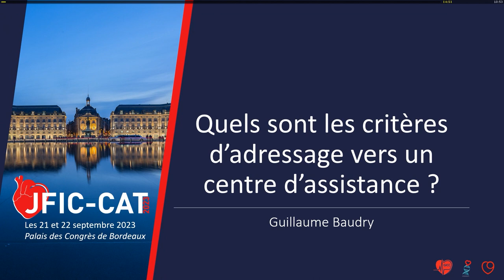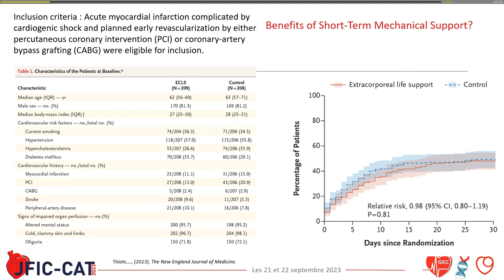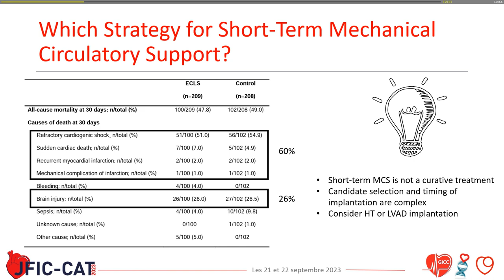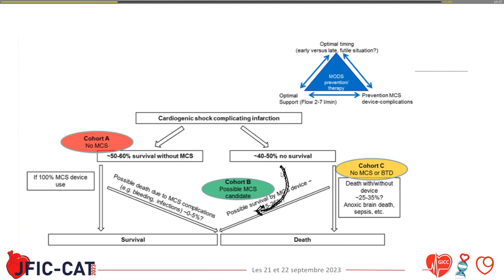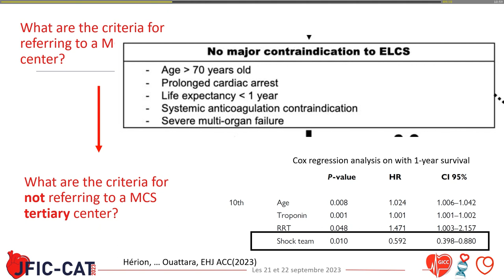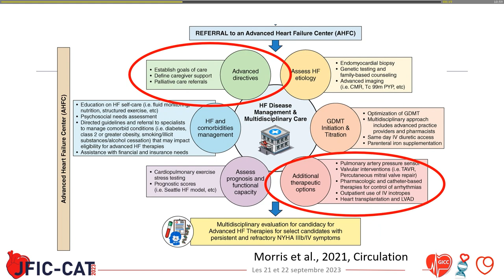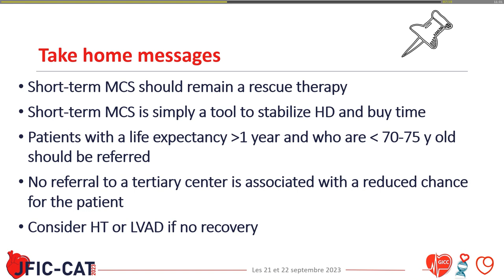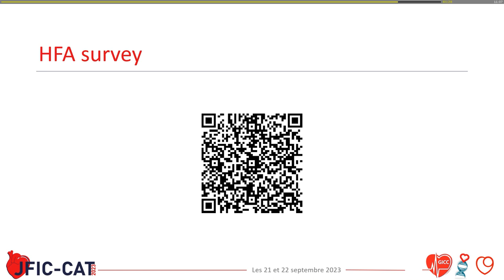Choc cardiogénique : Quels sont les critères d'adressage vers un centre d'assistance ?